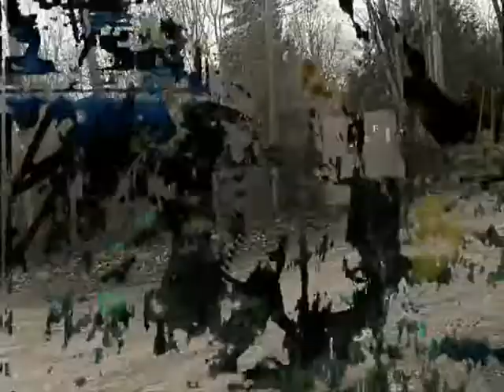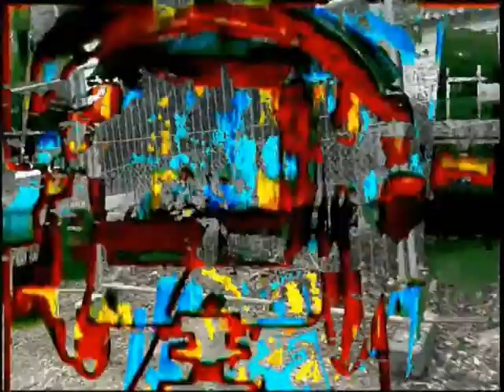monaco eggarten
monaco-eggarten by ketonge 2021